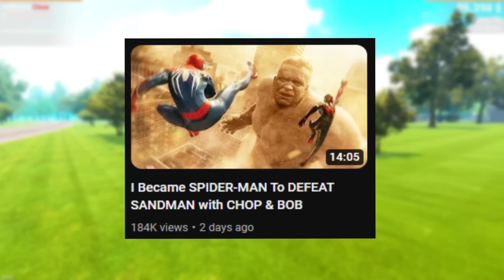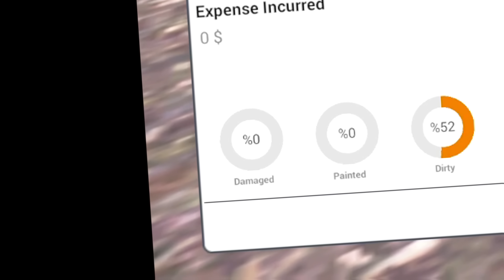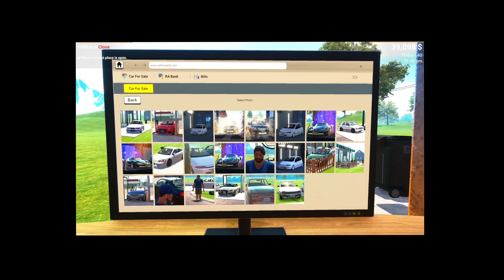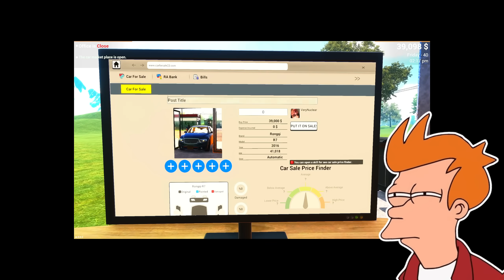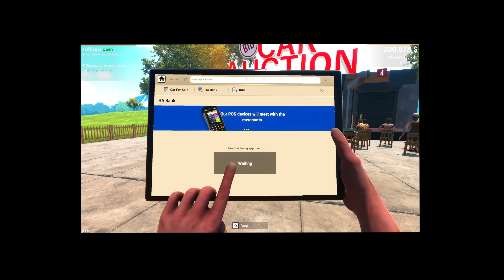FINALLY DOING DRAG RACING WITH CHOP & BOB! (Car for Sale #4)